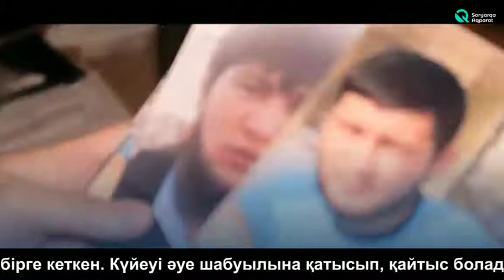Новая жизнь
«Мы не террористы, мы такие же люди как и все». Сабинелла Аязбаева одна из тех, вернувшихся  в страну из Сирии с помощью гуманитарной операции «Жусан». Сегодня карагандинка активно участвует на разных профилактических мероприятиях по формированию иммунитета к деструктивным религиозным течениям.
 Сабинелла призывает граждан быть осторожным при получении религиозной информации и расказывает как сама стала жертвой радикальной идеологии. По подробнее на нашем видео.